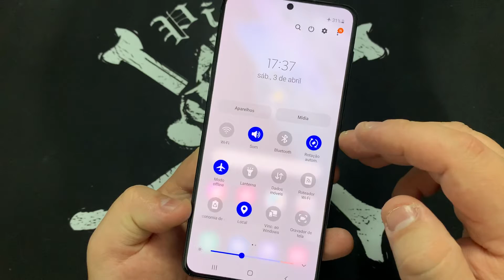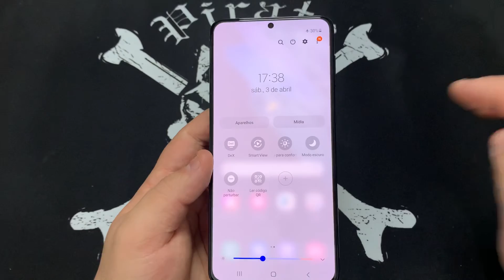Como Ativar e Desativa o Modo Escuro ou Tema Escuro no Samsung Galaxy S21 Plus | Android 11 | Sem PC